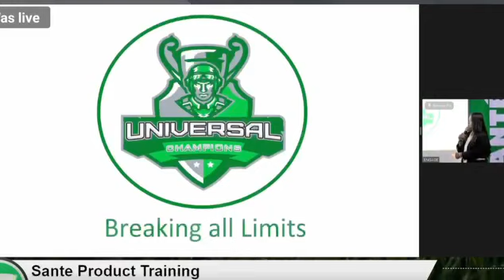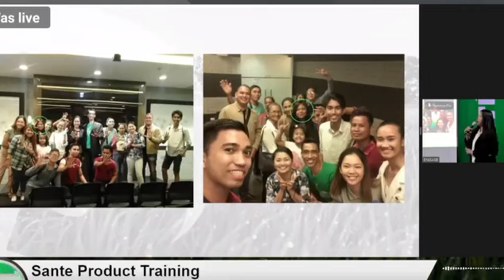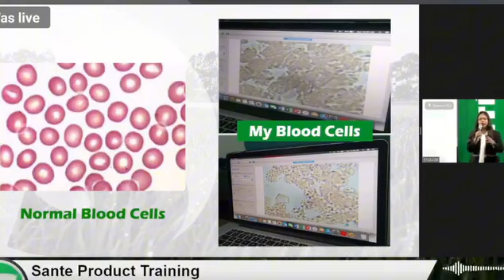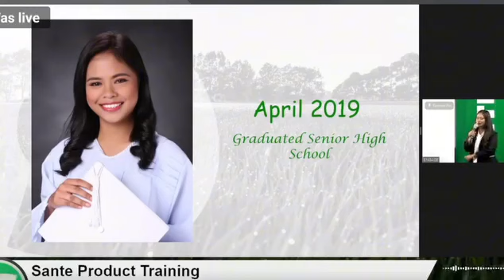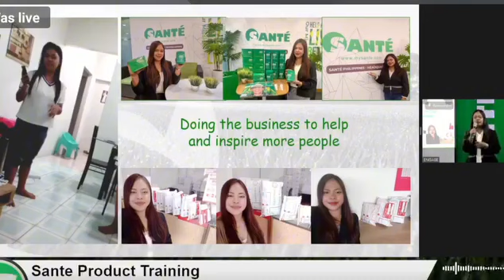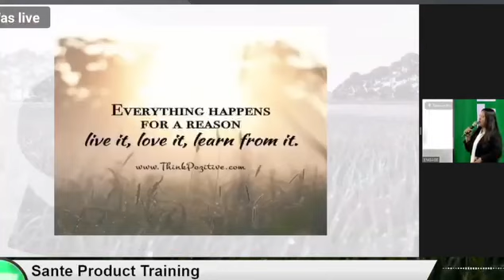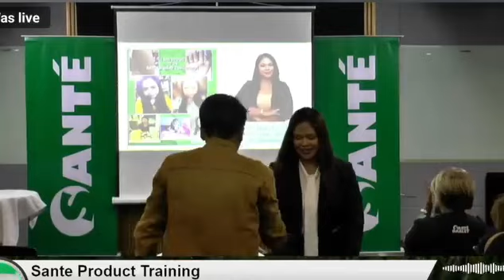A Legit Product Testimony .As she said: Everything Happens for a beautiful reason. Sante barley..❤